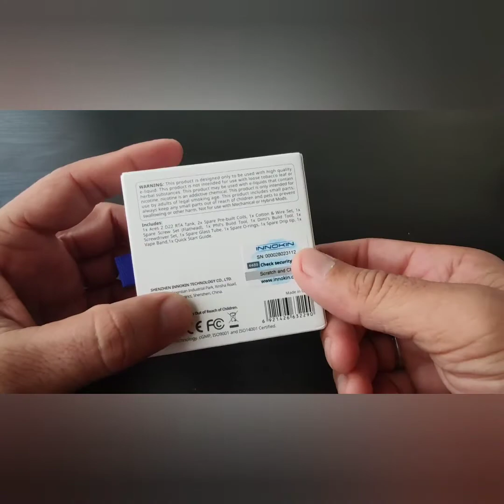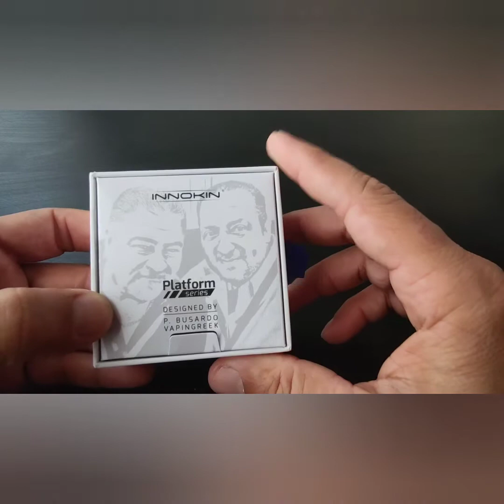ARES-2 MTL RTA / INNOKIN Turkce inceleme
Butun videolarim kendi dusunce ve bilgilerimi sizler ile paylasmak amaci ile yapilmistir.